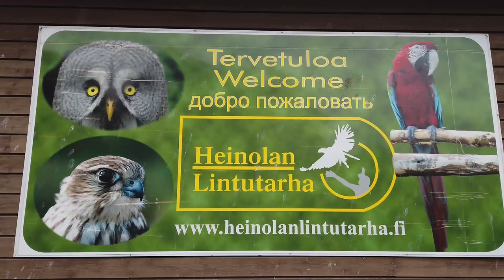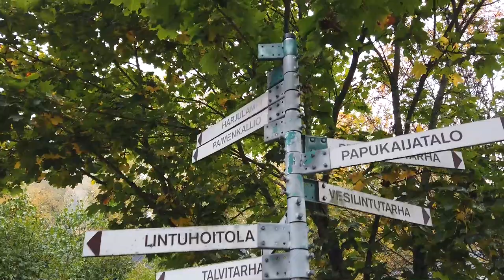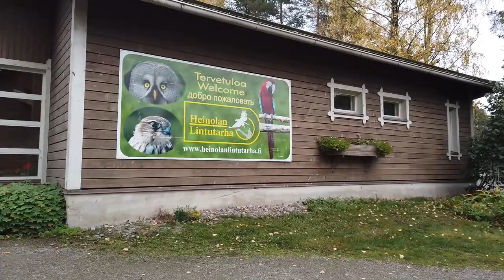Heinolan lintuhoitolan avajaiset 2020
Heinolan uusi lintuhoitoja avautui yleisölle 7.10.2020. Olli Vuori esitteli taloa yleisölle.